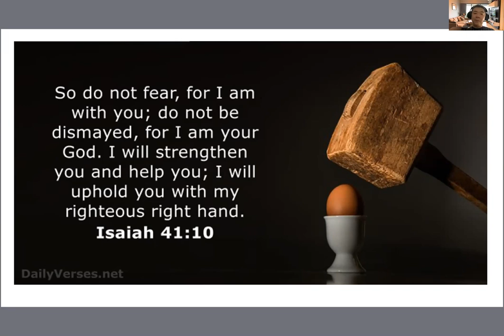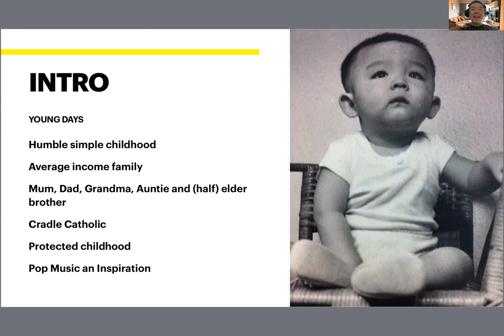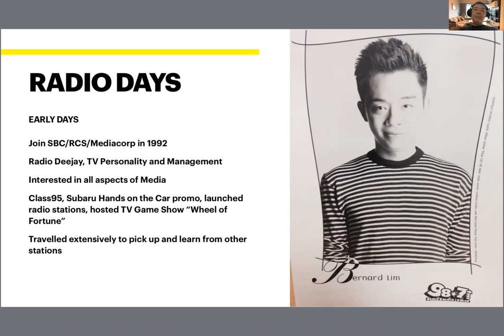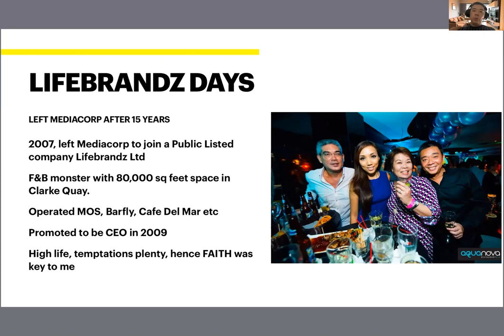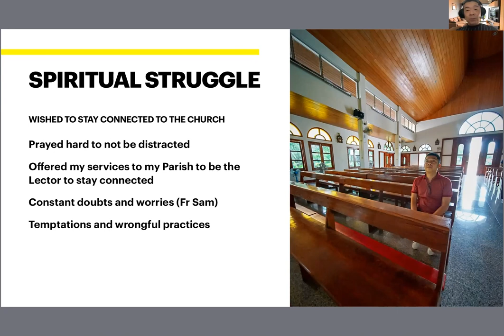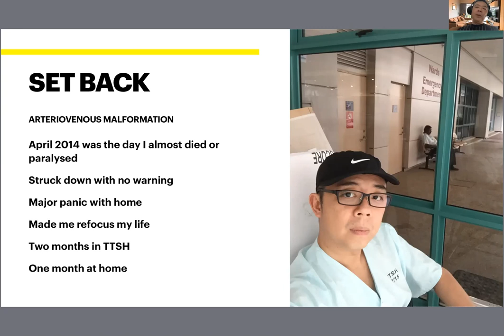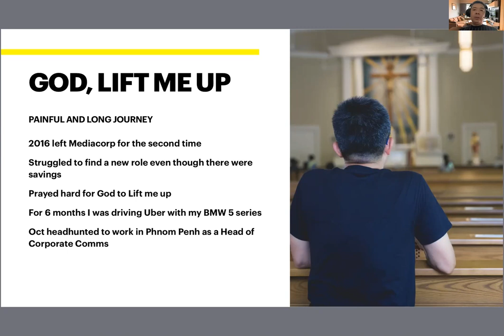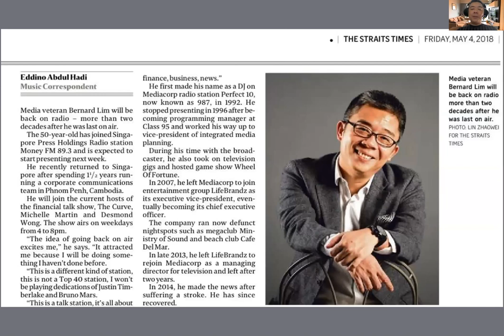Bernard Lim's Sharing at CBN Connect TMT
Hear how Bernard always stayed connected with The Lord during the Sharing of his life's journey at CBN Connect's TMT (Technology, Media & Telecom) Series.

It was this connection with The Lord and The Church, that brought Bernard out from the heady days of Media and Entertainment Management, struggles with his ethics/values and a major illness, to his current state of peace at work and family life.